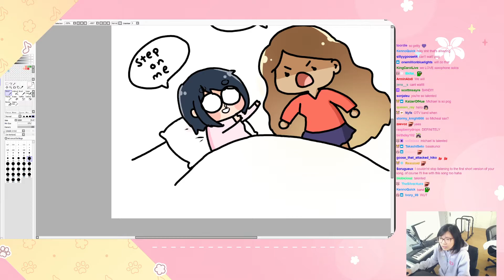Sykkuno plays Guitar very well